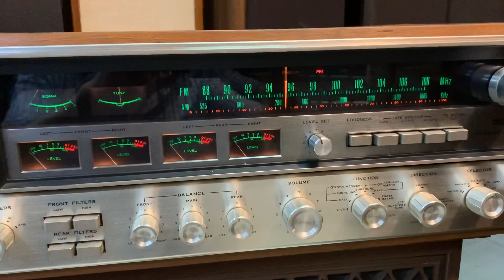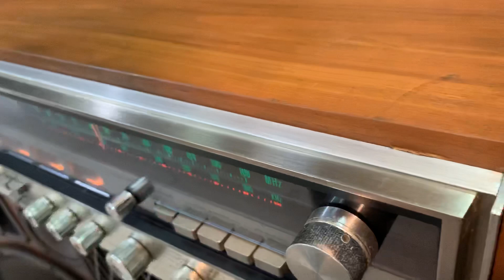Âm ly 4 kênh SANSUI QRX-5500 đẹp long lanh tại HÙNG HUYỀN ĐÔNG ANH 0984285477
💢 Âm ly Sansui QRX-5500 zin đét và đẹp như mới, chạy nguồn điện đa cầu (100/ 117/ 220/ 240vol), dễ sử dụng và cho chất âm rất hay.
    Hàng mới về ngày 5/5 tại HÙNG HUYỀN ĐÔNG ANH.
   Ae quan tâm xin mời đến ▶️▶️ HÙNG HUYỀN ▶️▶️
 ▶️ Đc : Góc ngã tư thị trấn Đông Anh, Hà Nội (Ngõ 24 - đối diện BƯU ĐIỆN  huyện Đông Anh ).
     [Mời quý vị xem nhiều video trên kênh YouTube của Hùng Huyền Đông Anh: